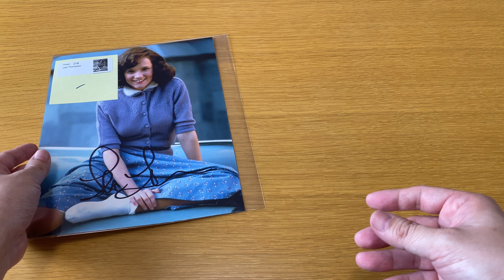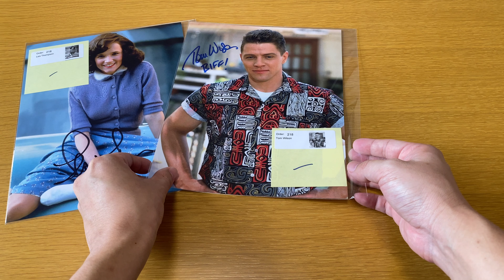【BACK TO THE FUTURE】Cast Signed Photography 2020 unboxing | BTTF キャスト直筆サイン入り写真 開封動画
2020年に行われた『ハリウッド・コレクターズ・コンベンション』で購入した、バック・トゥ・ザ・フューチャー キャストの直筆サイン入り写真の開封動画です。

キャスト一覧 | Cast list
ドク役（クリストファー・ロイド - Christopher Lloyd）
ロレイン役（リー・トンプソン - Lea Thompson）
ビフ役（トーマス・F・ウィルソン - Thomas F. Wilson）

📔動画で見るユニバーサル・スタジオ・ジャパン | Universal Studios Japan Video gallery

📔写真で見るユニバーサル・スタジオ・ジャパン - Universal Studios Japan Photo Gallery